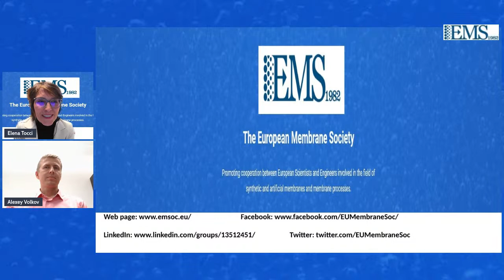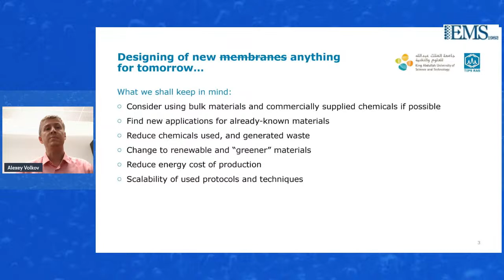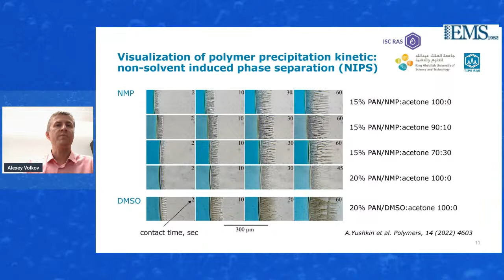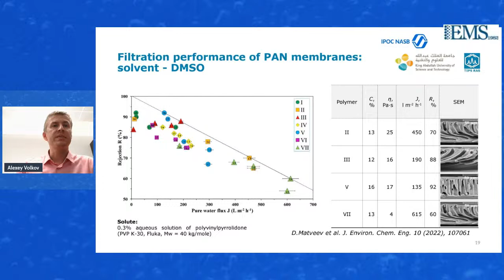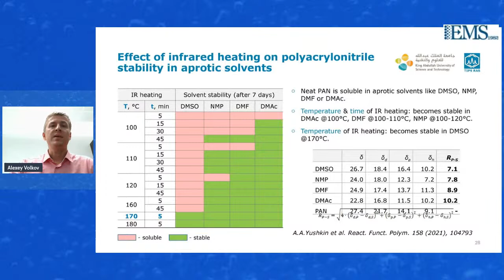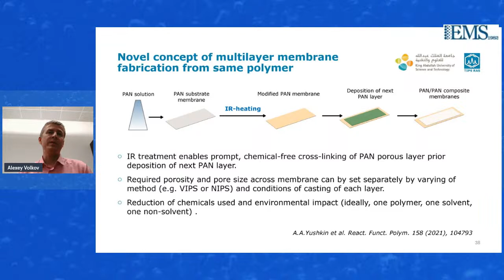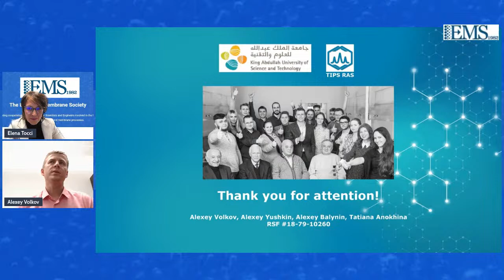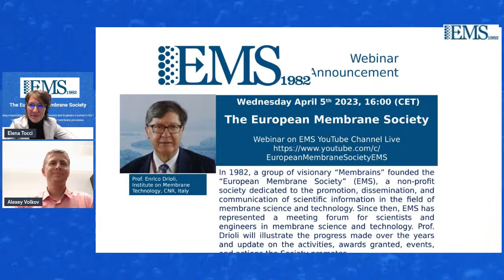EMS Webinar - Alexey Volkov - 01/03/2023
Polyacrylonitrile: exploring new boundaries of well-known polymer